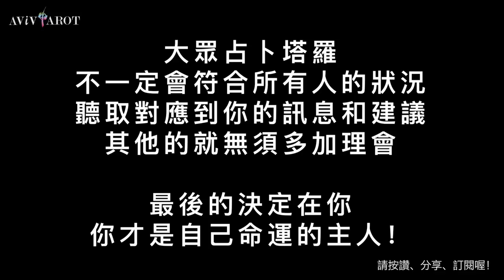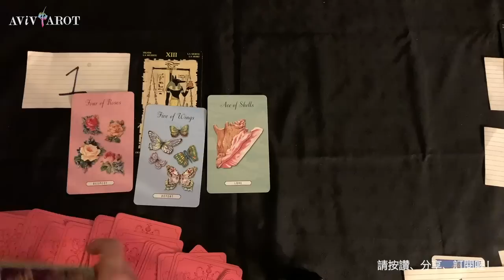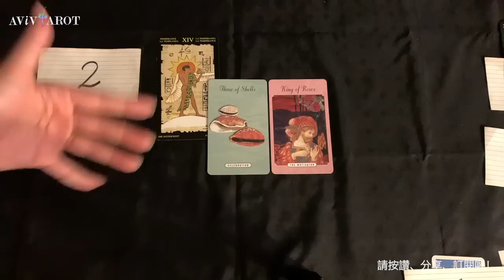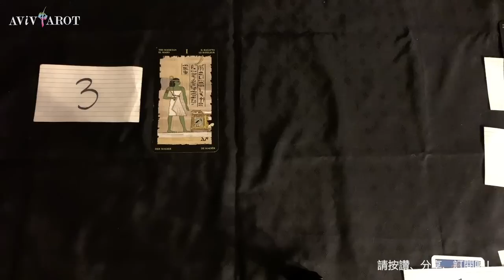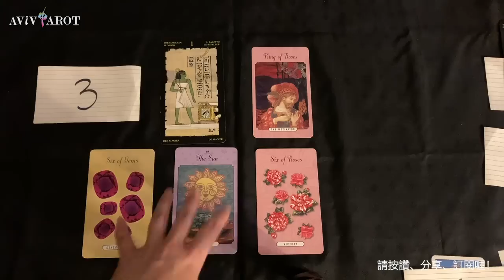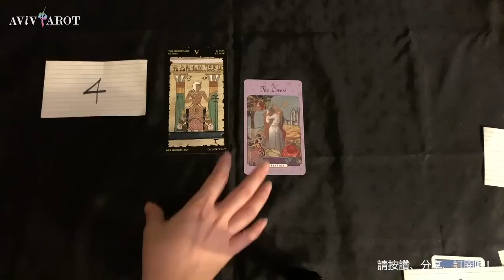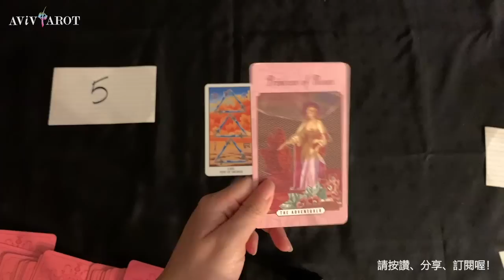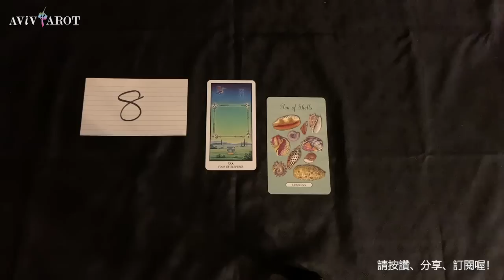💖大眾塔羅占卜 Pick a Card🔮適合我/我喜歡的戀愛方式、如何脫單？何時能脫單？(無時間限制 Timeless)❤️😊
適合我/我喜歡的戀愛方式、如何脫單
Pile 選項 1: 4:58
Pile 選項 2: 20:27
Pile 選項 3: 41:39
Pile 選項 4: 1:00:52

何時能脫單
Pile 選項 5:  1:22:33
Pile 選項 6: 1:26:42
Pile 選項 7: 1:30:50
Pile 選項 8: 1:34:35